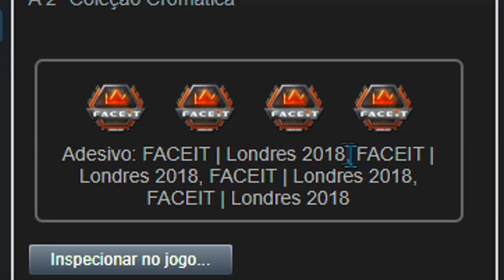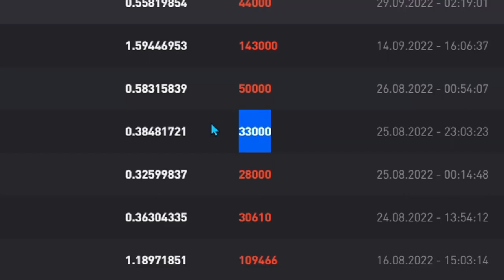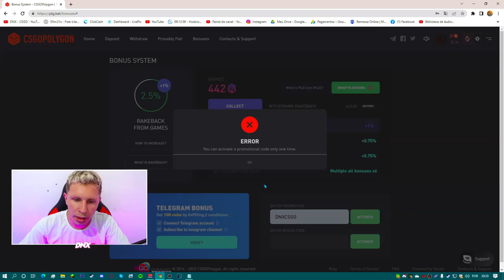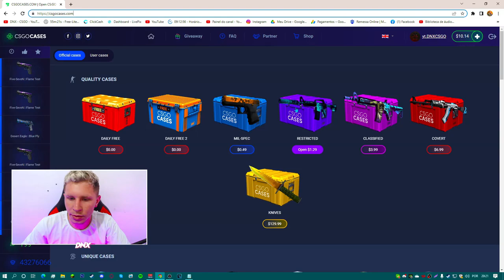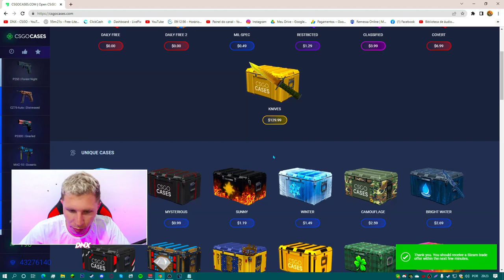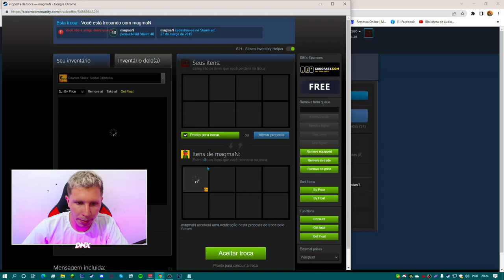COMO GANHAR SKINS de CS:GO de GRAÇA em 2022! - (Free Skins)